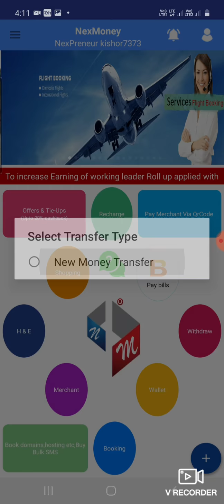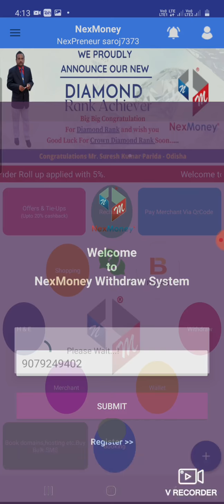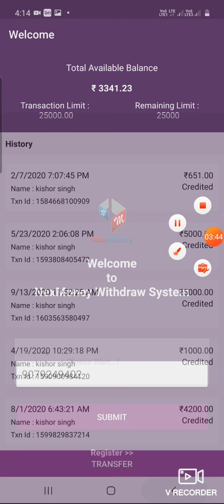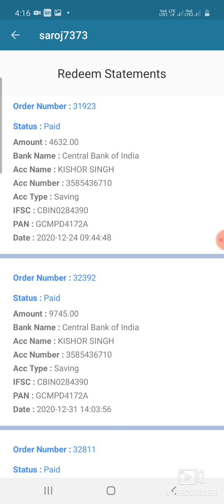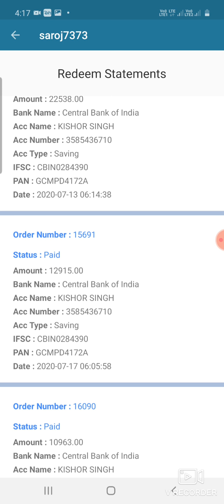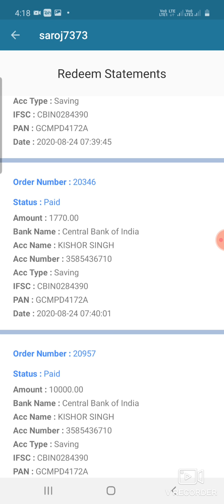मैंने अभी तक नेक्समनी से कितना पैसा कमाया है आप लोग वीडियो में लाइव देख सकते हैं jaynexmoney#